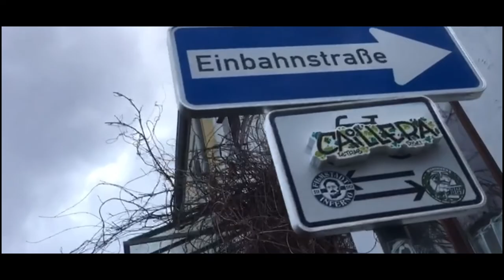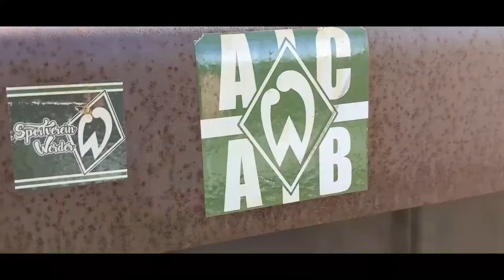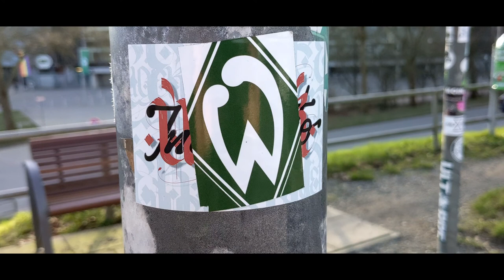Road to Aufstieg - Werder Bremen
IMAGES & VIDEO Copyright by myself